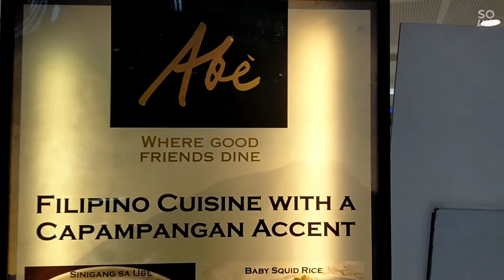ABE Restaurant Megamall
Fine dining at the heart of Megamall. best kapangpangan cuisine. ang sarap! let's go.